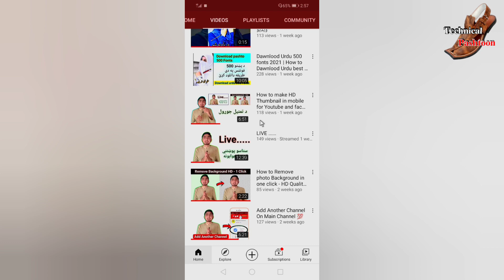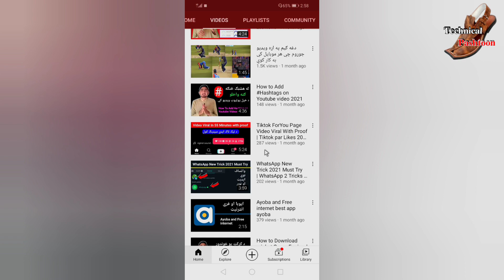Best YouTuber Of Afghanistan 🇦🇫 || @MirajkhanTechnical || By Technical Pashtoon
(1) LIKE

(2) COMMENTS

(3) SHAR